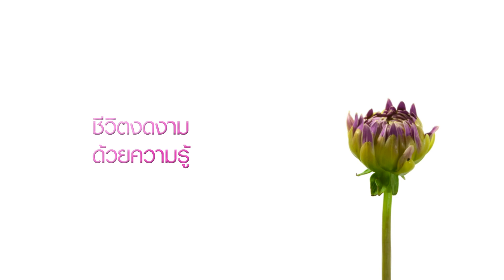The Family Business : บริษัทสยามออโต้ผลิต หลังคารถกระบะ Lupotops [15 ต.ค. 58] (4/4) Full HD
ธุรกิจ บริษัทสยามออโต้ผลิต หลังคารถกระบะ Lupotops
ตัวแทนธุรกิจ คุณพสิษฐ์ ณครแก้ว (น้องชาย) และ คุณพิพัฒน์ ณครแก้ว (พี่ชาย)
ประเด็นธุรกิจ (น้องชาย) เจาะตลาดลาตินอเมริกา / (พี่ชาย) กลับมาลุยตลาดในประเทศ
Commentator
1. คุณวสันต์ โพธิพิมพานนท์ ประธานเบนซ์ทองหล่อกรุ๊ป
2. ดร. ฐิติกานท์ สัจจะบุตร (ดร.พีช) หัวหน้าสาขาการจัดการการท่องเที่ยว รองคณบดีฝ่ายวิชาการ วิทยาลัยนานาชาติ มหาวิทยาลัยหอการค้าไทย
3. ดีเจ นักแสดงและพิธีกรมากความสามารถ  คุณธนวัฒน์ ประสิทธิสมพร (ดีเจนุ้ย)

ช่วงที่ 1/4 VTR ธุรกิจ และเปิดตัวแทนธุรกิจครอบครัว 2 คน ในช่วง “เปิดใจ”
ช่วงที่ 2/4 ช่วง “เปิดความคิด” โดย commentator
ช่วงที่ 3/4 ช่วง “เปิดความต่าง” | commentator โหวตเลือกข้าง | สมาชิกครอบครัวทั้งหมดเข้าห้องลับเพื่อโหวต
ช่วงที่ 4/4 ช่วง “เปิดความสำเร็จ” | ผลโหวตของผู้ชมในห้องส่ง และสมาชิกครอบครัว | การตัดสินชี้ขาดของประธานสูงสุด | เกร็ดความรู้ธุรกิจครอบครัว โดย ผศ.ดร.เอกชัย อภิศักดิ์กุล

“The Family Business เปิดความคิด ธุรกิจครอบครัว" ออกอากาศทุกวันพฤหัสบดี เวลา 20.50 น. ทาง ททบ. 5
รายการที่ช่วยแก้ปัญหาความขัดแย้งทางความคิดการทำธุรกิจภายในครอบครัวที่มีมานาน  แต่ถ้าได้เปิดใจ ช่วยกันคิด ปัญหาต่างๆ จะหมดไป ทำให้ธุรกิจประสบความสำเร็จ และชีวิตครอบครัวมีความสุข

พิธีกร   กิ๊ฟท์ วรรธนะ กัมทรทิพย์
ประธานสูงสุด  ผู้ตัดสินชี้ชะตาประจำรายการ
   อธิการบดี มหาวิทยาลัยหอการค้าไทย รศ.ดร.เสาวณีย์ ไทยรุ่งโรจน์

Line : JSLGlobalMedia

154 ลาดพร้าว ซอย 107 แขวงคลองจั่น เขตบางกะปิ กรุงเทพฯ 10240
154 Ladprao Road (Soi 107) Klongjan, Bangkapi, Bangkok 10240 Thailand